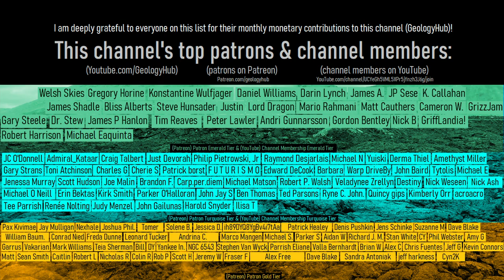Volcanic Eruptions of 2022; Hunga Tonga, Volcano News Year in Review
The year of 2022 will likely be remembered for a long time in the context of volcanoes. Not only did the Hunga Tonga Hunga Ha'apai volcano produce a massive eruption, but it registered in as the largest volcanic eruption occur on the planet in at least 30 years. Additionally, the Mauna Loa volcano ended a 38 year long lack of eruptions via a northeast flank zone eruption, and the Fagradalsfjall volcano produced a new volcanic eruption. This video will briefly cover 5 notable stories which occurred regarding volcanoes during 2022.

Note: Any brand names which may appear on my clothing or any products I use (such as for example a walking/hiking stick, an infrared thermometer, or a watch) do not imply endorsement from those companies or my personal endorsement of those brands. This video makes no negative or positive comment about those brands

A list of Creative Commons licenses and other licenses (such as content being marked as "public domain" by a specific government as an example) used for specific content (such as image/images, video/videos, sound/sounds, data/information, or a smaller image or images within a larger diagram or diagrams within the video where the video as a whole does not entirely fall under the same license (content falling under one or more of these licenses is typically labeled on screen in the lower right corner (and occasionally in the lower left corner) or in the video's description with a timestamp)) in this video:

Sources/Citations:
[1] Pakoksung, K., Suppasri, A. & Imamura, F. The near-field tsunami generated by the 15 January 2022 eruption of the Hunga Tonga-Hunga Ha’apai volcano and its impact on Tongatapu, Tonga. Sci Rep 12, 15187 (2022).
[2] Gupta, A.K., Bennartz, R., Fauria, K.E. et al. Eruption chronology of the December 2021 to January 2022 Hunga Tonga-Hunga Ha’apai eruption sequence. Commun Earth Environ 3, 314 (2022).
[3] INGV
[4] Progetto UNO, @uno_progetto (on Twitter)
[6] Boris Behncke
[7] A Special Thanks to: Shane Cronin, @scronin70 (Twitter) for allowing me to use spectacular volcanic sunset photos and providing me information about the 2022 Hunga Tonga Hunga Ha'apai explosive volcanic eruption.

0:00 2022, A Year to Remember
0:36 Hunga Tonga-Hunga Ha'apai Eruption
2:02 Etna Eruption
2:22 Iceland Eruption
2:39 Stromboli Eruption
3:01 Mauna Loa Eruption
3:21 Conclusion